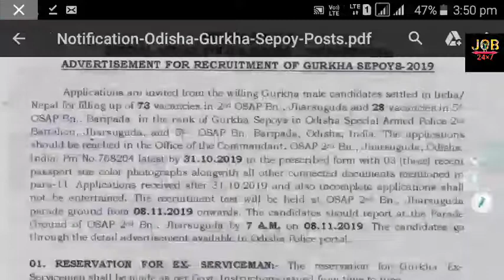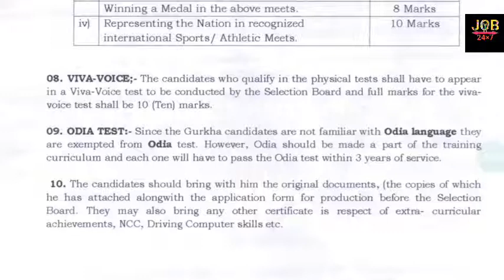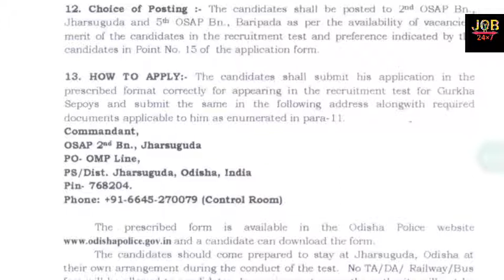OSAP CONSTABLES JOB VACANCY 2019